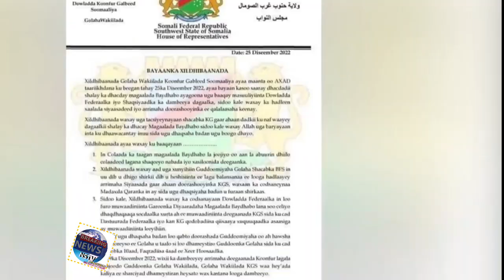DEG DEG Dagaal xoogan oo ka qarxay,Laftagareen oo halis ugu jira,Maxaa ka cusub shirka wadatashiga